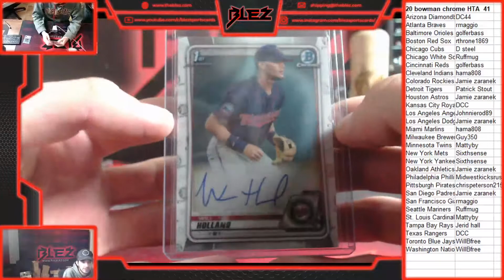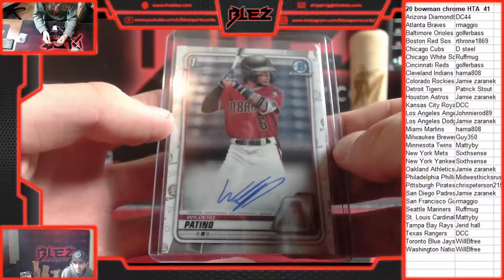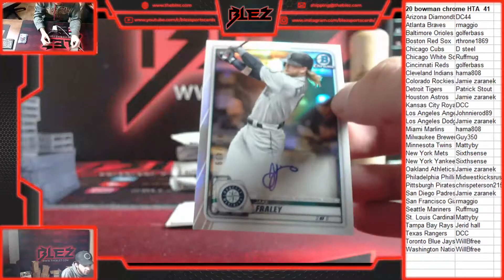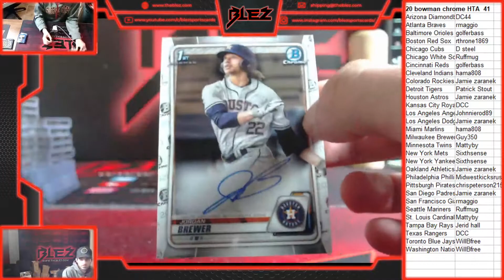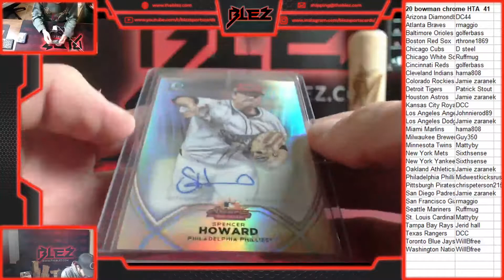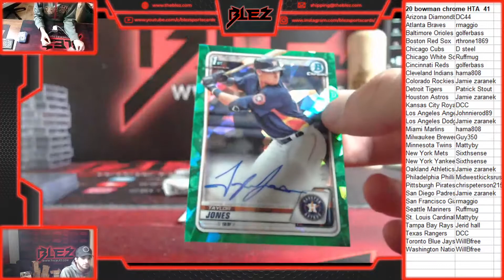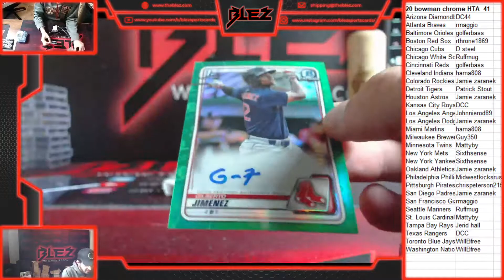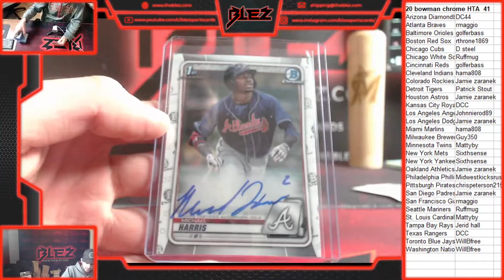2020 bowman chrome HTA case pyt 41